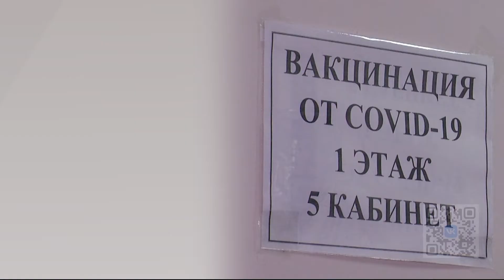Новости на минуту 30.09.2022